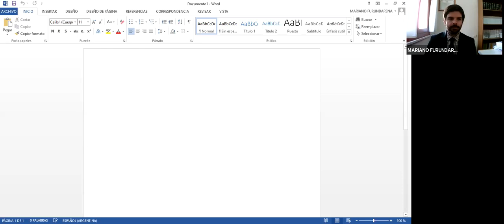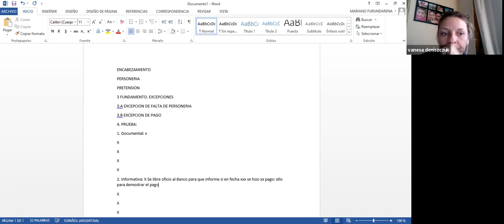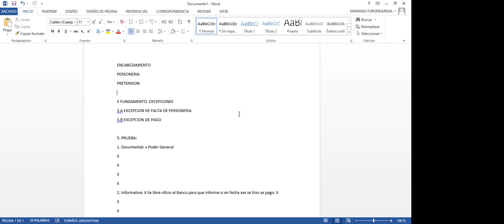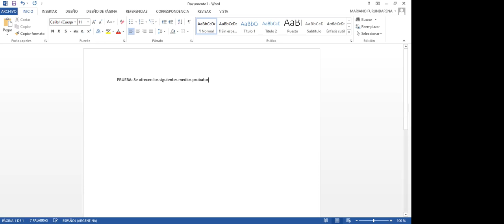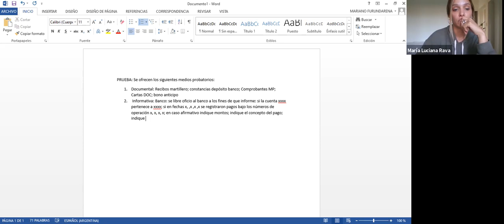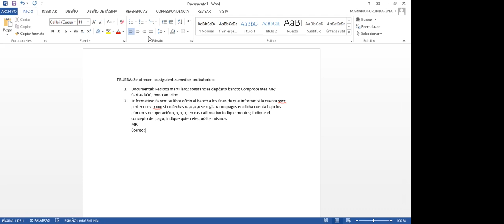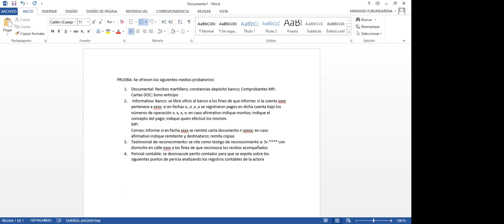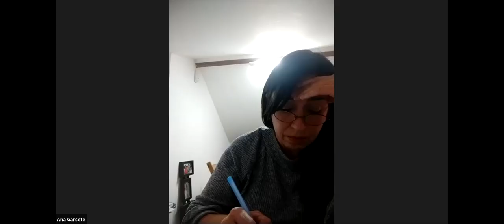Práctica 2 (Com. 2) - Clase 17/09/21